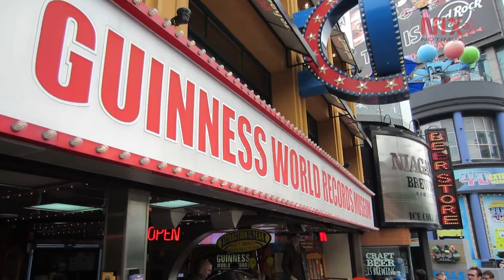Niágara, ciudad fronteriza multicultural que ofrece diversión total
En la Niágara canadiense la diversión esta garantizada, La política antiinmigrante de la actual administración estadounidense se queda del otro lado del río.